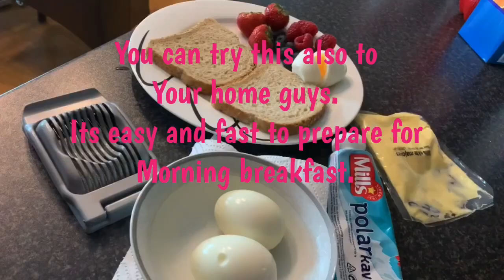How to make a quick breakfast! ( my versjon )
Hello everyone!
Just wanna share with you guys my simple breakfast.
Its easy and fast,you can also try this to your home.